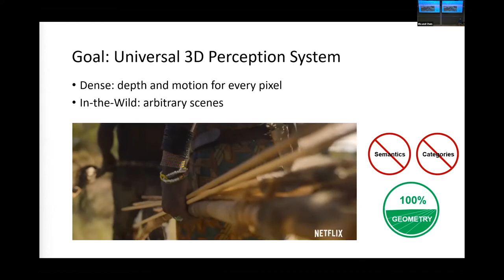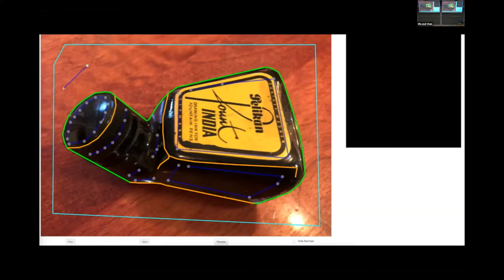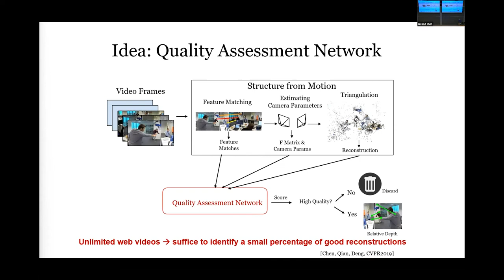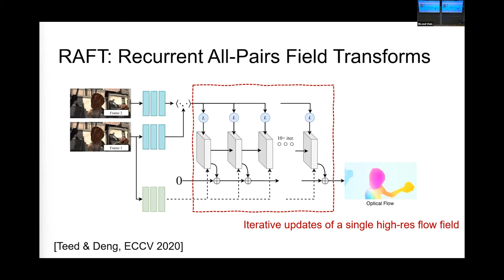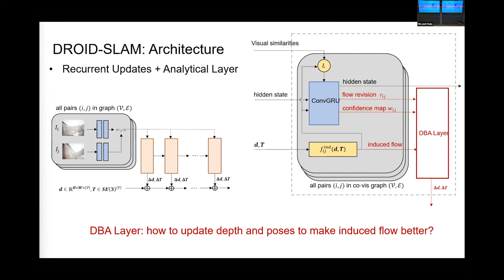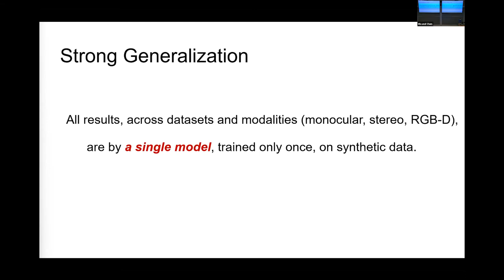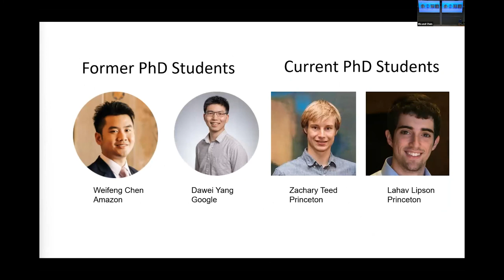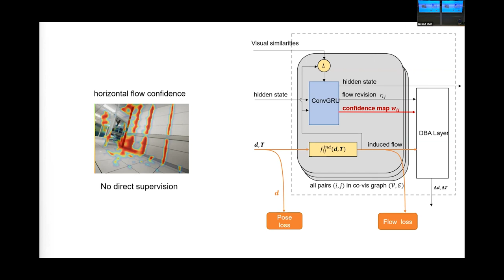SPRING 2022 GRASP on Robotics - Jia Deng, Princeton University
ABSTRACT
Reconstructing depth and motion of every pixel for arbitrary scenes is a core problem in 3D vision with many downstream applications. In this talk, I will describe some of our recent efforts toward this goal, including various strategies to obtain effective training data for single-image 3D reconstruction, and new neural architectures that advance the state of the art of multiview 3D reconstruction.

PRESENTER
Jia Deng
Jia Deng is an Assistant Professor of Computer Science at Princeton University. His research focuses on computer vision and machine learning. He is a recipient of the Sloan Research Fellowship, the NSF CAREER award, the ONR Young Investigator award, an ICCV Marr Prize, a CVPR test-of-time award, a 3DV Best Student Paper Award, and two ECCV Best Paper Awards.